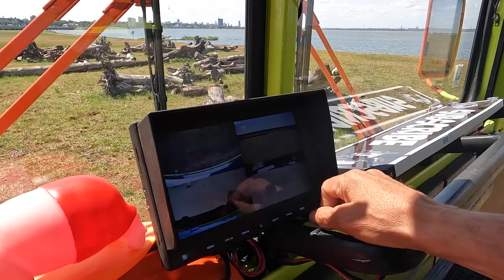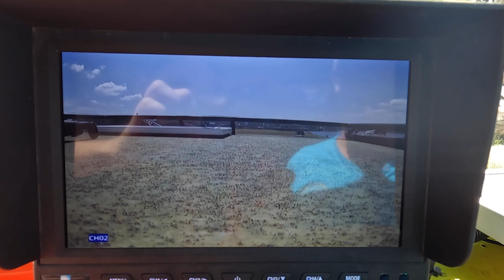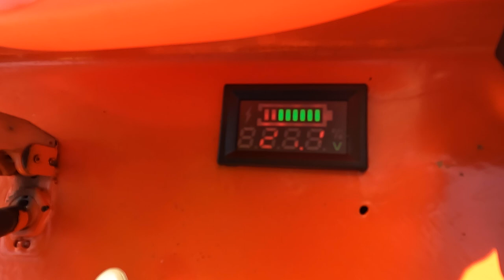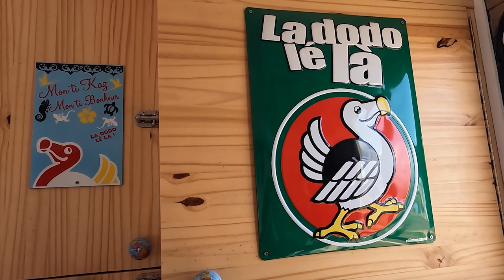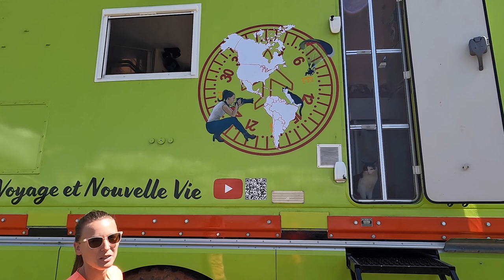D'autres améliorations sur le camion ; de belles rencontres ; et fin du séjour sur Posadas (80)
Dans cette vidéo, nous vous montrons les améliorations que nous avons faites au cours de notre séjour à Posadas sur le camion, dans le camion, pour nous ou pour le voyage !! Entre temps, nous avons aussi l'occasion de faire de belles rencontres !!

Evidemment, nous sommes partis de France avec des économies. Mais celles-ci ne sont pas sans fond, alors si vous souhaitez que l’Aventure dure le plus longtemps possible, votre don, peu importe la somme, sera un gros coup de pouce. Et si vous ne faîtes aucun don, on vous aime quand même !!

CARTES MOBILES HOLAFLY :
Afin d'être toujours opérationnel avec votre téléphone, mais surtout à l'arrivée dans un pays étranger, nous avons découverts des cartes mobiles qui fonctionnent super bien ! (cartes SIM et eSIM) On vous les conseille vivement !
Si cela vous intéresse, on vous a obtenu un code réduction de 5% (NOUVELLEVIE5). Passez par ce lien directement, et ce code sera automatiquement appliqué :

Chapitres :
00:00 • Introduction
03:27 • Les moustiquaires
08:38 • Un autre Man Kat
10:09 • Améliorations réalisées
19:13 • De belles rencontres
21:47 • Divers
22:56 • Améliorations réalisées
26:54 • Retrouvailles avec Joseph et Annise
29:06 • Améliorations réalisées
35:24 • Conclusion

Nous partageons avec vous tous nos voyages et notre nouvelle vie en tant que nomades dans notre camion MAN Kat 4x4 !

Voyager = Liberté